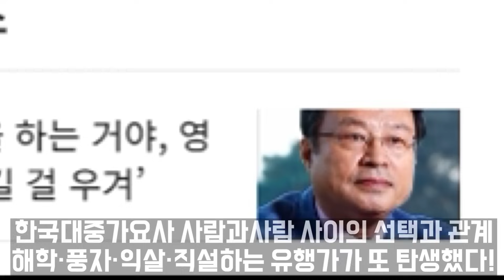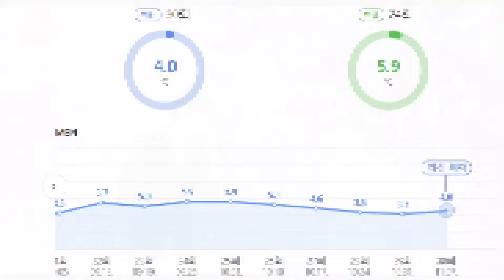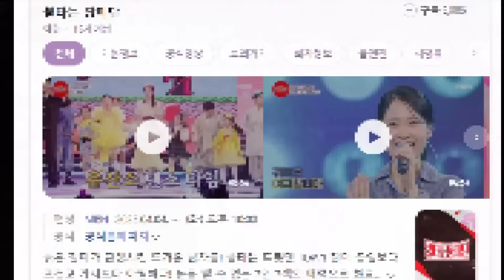"가요제우승자들 영탁앓이!" 1등은 영탁만보여? 방송국들 영탁노래 난리났네~! 머선129~ 도시어부, 불타는장미단 영탁노래 불쑥불쑥!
가요제우승자들 영탁앓이! 1등은 영탁만보인다!
방송국들 영탁 음탁노래 난리났네~! 머선129~
도시어부 불타는장미단 영탁노래 불쑥불쑥!
가요제우승자는 영탁만보여?!